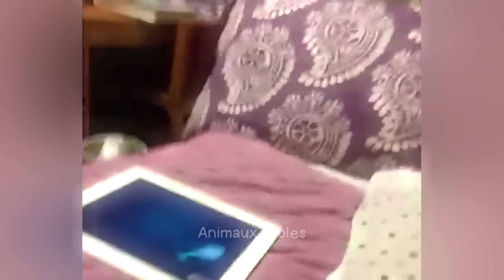Essayer De Ne Pas Rire 😍 Meilleurs Chiens et Chats Drôles 😹🐶 Partie 23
Bienvenue sur la chaîne des drôles d'animaux ANIMAUX DRÔLES 😍
Vous pouvez profiter des meilleures vidéos drôles de chats et de chiens (≧▽≦)